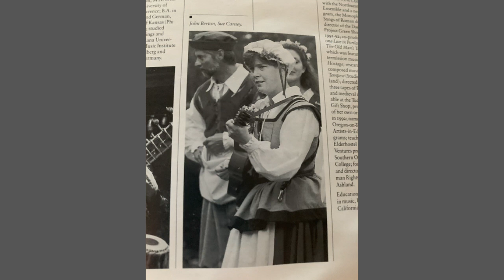Ay, mudo soy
Pat O'Scannell  with Sue Carney & THE TERRA NOVA CONSORT

THE LOST TRACKS
BOOTLEG TERRA NOVA CONSORT

1995  STUDIO RECORDING Singles Track 6

DEL ROSAL SALE LA ROSA     directed by Pat O'Scannell
Recordist Mark Nelson

Produced by Sue Carney

Program:

Ay, mudo soy                                                                                Ordóñez

player:

Pat O'Scannell                                                                      mezzo soprano
Robert Dubow                                                                                    violin
David Rogers                                                                                        lute
Sue Carney                                                                                    guittaria

TEXT:

O! I am mute and I cannot speak,
I would die to speak what I feel
Lady, if it were granted to me to suffer my beliefs you tell me not to speak,
I fear such great silence and to be lost
Allow me, my Lady, I beg you, then to my mouth I will raise my finger
Lucky was my fortune, and unfortunate, the foretelling
That I can neither speak nor serve you I can not,
for thus you have commanded
Queen, you are a  tyrant, I dare not tell you
That although you have tyrannized my days, listen to me,
that I die to love you.